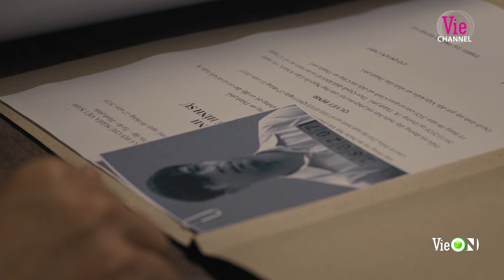Cơ hội chuộc tội | Nữ Chủ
👉Xem MIỄN PHÍ và SỚM NHẤT bộ phim Nữ Chủ trên ứng dụng VieON

Đón xem NỮ CHỦ phát sóng 20h, thứ 6-7 hàng tuần, từ 13/01/2023
📱 Xem sớm và miễn phí trên ứng dụng
▶️ Xem lại trên